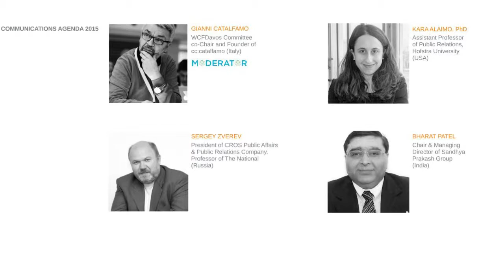World Communication Forum / Global Communications Agenda 2015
Moderator: Gianni Catalfamo, WCFDavos Committee co-Chair and Founder of cc:catalfamo (Italy)

Speakers:

Kara Alaimo, Ph.D., Assistant Professor of Public Relations, Hofstra University (USA)

Sergey Zverev, President of CROS Public Affairs & Public Relations Company, Professor of The National Research University: Higher School of Economics, Head of Integrated Communications Department (Russia)

Bharat Patel, Chair & Managing Director of Sandhya Prakash Group, Editor of Dainik Sandhya Prakash (India)